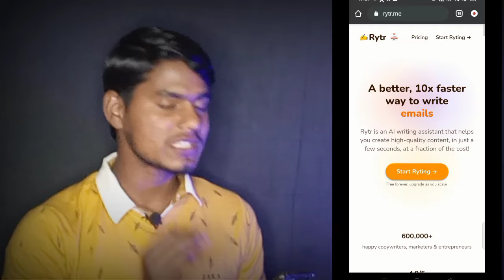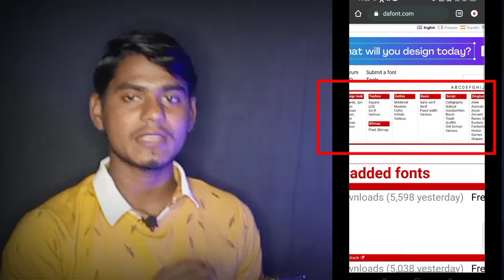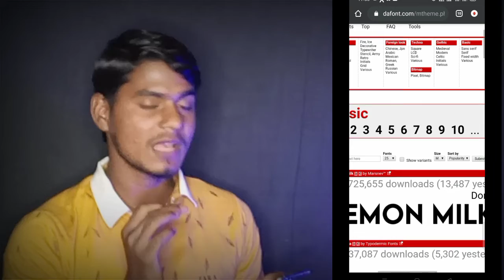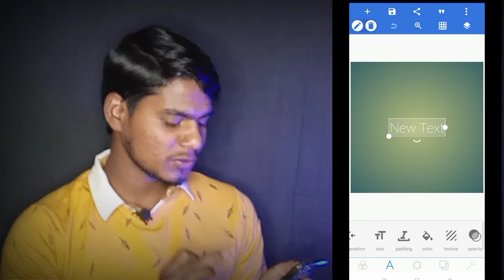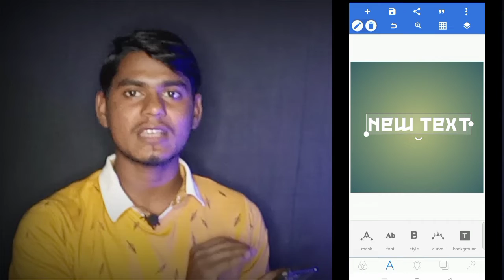How To Add Custom Font In Pixllab | How To Install Custom Font | Pixllab Me Custom Font Ko Add Kare✅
QUERIES SOLVED,

० custom fonts
० custom fonts for pixellab
० how to add custom font in pixellab
० how to add custom fonts in pixellab
० how to add custom fonts in pixellab in hindi
० how to add custom fonts in pixellab malayalam
० how to add custom fonts in pixellab tamil
० how to add custom fonts in pixellab tech sonu samrat
० how to add custom fonts in pixllab
० how to add custom fonts on pixellab
० how to add extra fonts in pixellab
० how to add font in pixellab
० how to add fonts to pixellab
० how to download custom fonts for pixellab
० how to get custom fonts on pixellab
० how to install custom fonts
० how to install custom fonts in pixellab
० how to install custom fonts in pixellab in hindi
० how to install font
० how to install fonts
० how to install fonts on adnroid
० how to install fonts on after effects
० how to install fonts on android
० how to install fonts on pixellab
० how to install hindi fonts in pixellab
० how to install marathi fonts in pixellab
० how to install tamil fonts in pixellab
० how to install telugu fonts in pixellab
० how to install urdu fonts in pixellab
० pixellab font download
० pixellab font install
० pixellab me bengali font kaise add kare
० pixellab me facon font kaise add kare
० pixellab me font kaise add kare
० pixellab me font kaise add kare 2022
० pixellab me font kaise add kare download
० pixellab me font kaise add kare english
० pixellab me font kaise add kare gujarati
० pixellab me font kaise add kare hindi
० pixellab me font kaise add kare marathi
० pixellab me font kaise add kare urdu
० pixellab me hindi font kaise add kare
० pixellab me hindi font kaise add karen
० pixellab tutorial font
० pixellab tutorial for beginners
० how to add custom font in Pixllab
० Pixllab me custom font ko kaise add kare
० how to install custom font in Pixllab
० how to install custom fonts on Pixllab
० Anil k tips
० how to add custom fonts in Pixllab in hindi
० custom fonts For Pixllab
० how to download custom fonts For Pixllab
० Pixllab me fonts kaise add kare
० Pixllab me hindi font kaise add kare
० custom fonts
० custom fonts install
० how to install custom fonts in Pixllab
० how to install custom fonts in Pixllab in hindi

VIDEO PASAND AAYE TO VIDEO KO,
Jaroor kare.

Follow me on other social media .